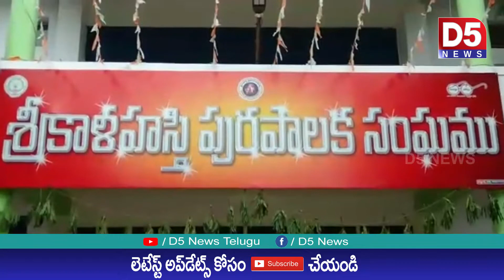వినాయక చవితి ఉత్సవాలుకు అనుమతి లేదు |D5 NEWS